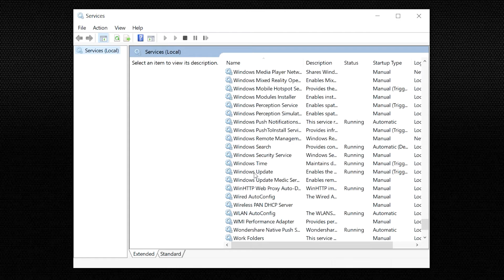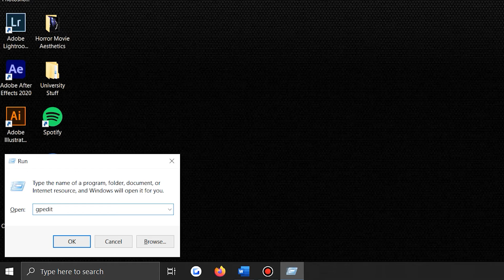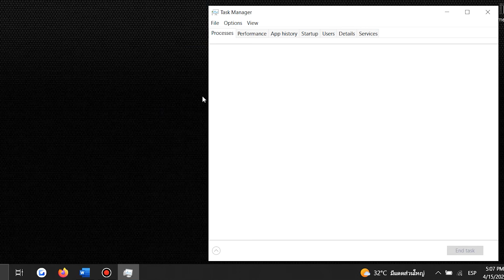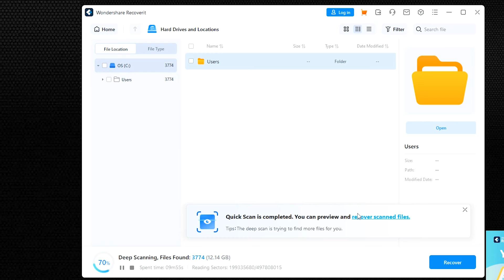How to Stop Windows Updates in Progress 7/8/10/11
Are you tired of Windows updates taking over your computer? In this video, we will show you how to stop Windows updates and regain control over your PC.

Timestamps:
0:00 Intro
1:00 Overview of Windows Update Problem
2:14 Method 1: Stop Windows updates in services
2:58 Method 2: Stop Automatic Maintenance in Windows
3:27 Method 3: Pause Updates in Windows Update Settings
4:04 Method 4: Use the Task Manager
4:27 Bonus: How to recover lost data from Windows

There are times when Windows updates can slow down your computer. If the Windows 10 or Windows 11 updates are underway and stuck on your computer, many ways are there to get rid of it. In this video, we have tried to discuss all the possible solutions regarding the Windows update in progress.

You will come across 4 ways to deal with the Windows update issues and fix them without any hassle. All the methods mentioned here and tried and tested by our experts so you can rely on them to fix your computer.

Method 1: Stop Windows Updates in Services
We walk you through the step-by-step process, accompanied by screenshots, of how to navigate the Services panel to disable Windows Update temporarily.

Method 2: Stop Automatic Maintenance in Windows
Discover how to prevent Windows from automatically initiating maintenance tasks, providing you with greater control over when updates occur.

Method 3: Pause Updates in Windows Update Settings
Learn how to utilize the built-in options within Windows Update settings to pause updates for a specified period, giving you breathing room to manage updates on your own terms.

Method 4: Use the Task Manager to Stop Windows Update in Progress
Harness the power of the Task Manager to halt Windows Update processes swiftly, ensuring minimal disruption to your workflow.

After following this video guide, you won’t have to face troubles anymore due to Windows updates. For any further assistance, you can drop the queries in the comment section or leave an email.